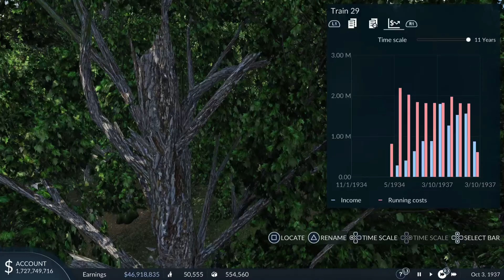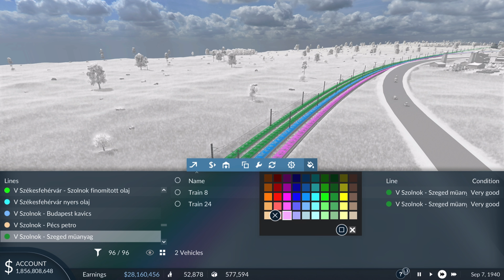Csacsogás / Transport Fever 2 Console Edition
A mai rész nem túl aktív, inkább tutorial lett belőle.